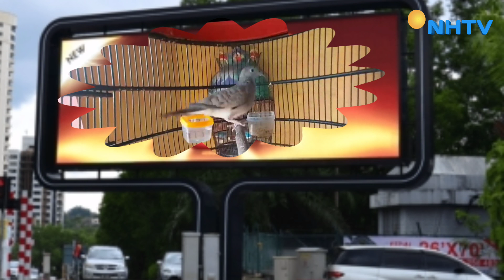Perkutut Lokal Jantan sedang memanggil Pasangannya